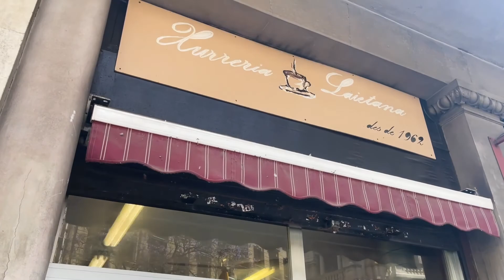COSA E DOVE MANGIARE A BARCELLONA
Barcellona è bellissima e ha tantissime cosa da vedere, ma per me la cosa più importante rimane il cibo! Dopo tanti anni e tante volte in cui sono andata, ho trovato e scelto tra tutti i ristoranti i miei preferiti, stessa cosa vale per i piatti tipici, c'è ne sono alcuni per cui vado pazza e quindi mangio spessissimo! Vi porto con me in un weekend a Barcellona tra cosa da vedere ma soprattutto cose da mangiare!

Sul mio blog trovate l'articolo completo in cui consiglio alcuni ristoranti che vedete nel video e vi dico quali dei piatti tipici mi piace mangiare quando vado a Barcellona, non perdetevelo!